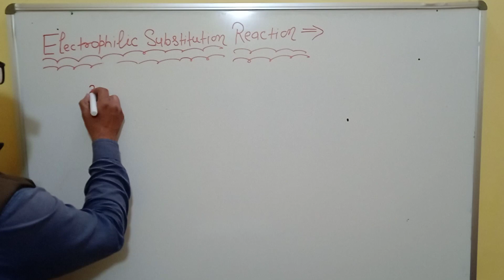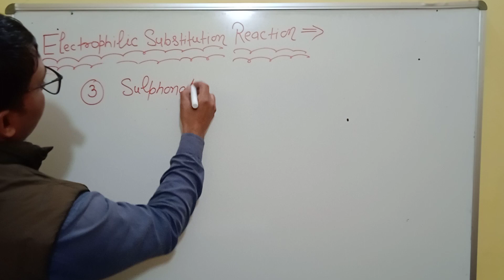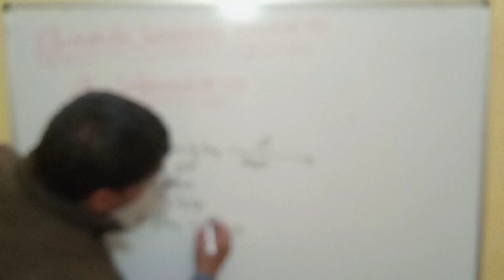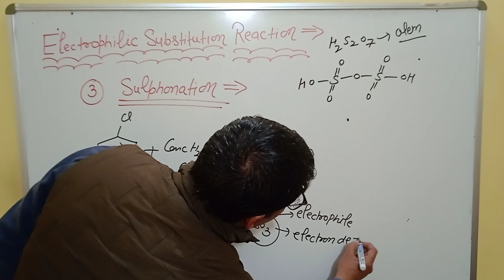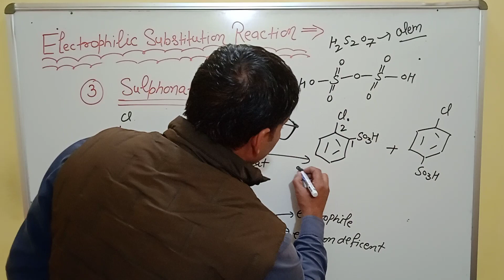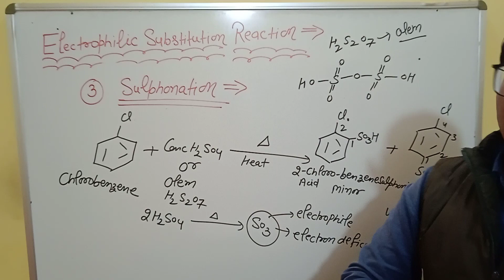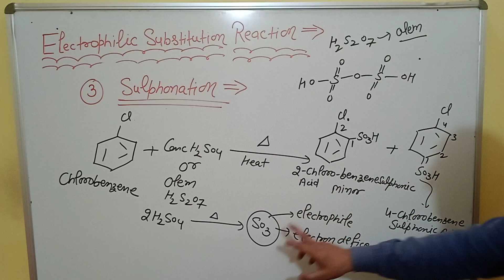🧪Electrophilic Substitution Reaction//Suphonation//💐✴️✍️